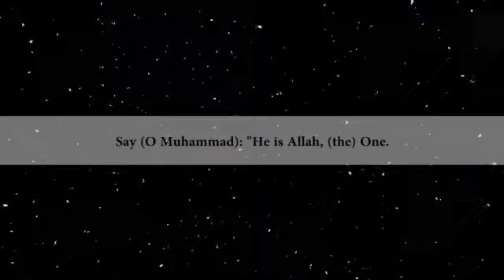Surah al-Ikhlaas | Ustadh Jamaal Abdinasir | رواية إدريس عن خلف البزار